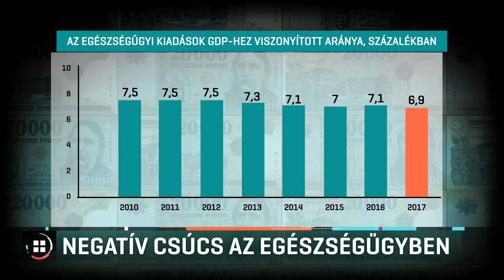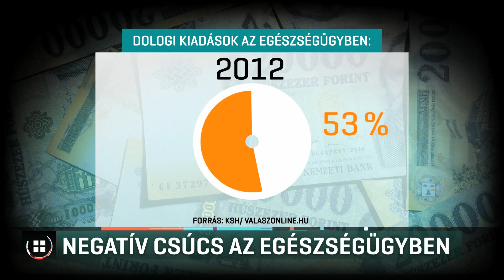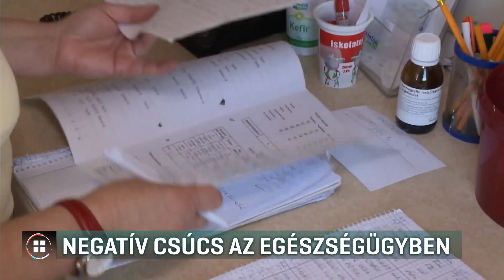Negatív csúcsot döntött az egészségügy 19-08-26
Negatív csúcsot döntött az egészségügy. Először esett a GDP 7 százaléka alá az egészségügyre fordított kiadás. Ennek ráadásul csaknem egyharmadát a betegek fizetik, csak a fennmaradó kétharmadát állja az állam. A valaszonline.hu szerint ez derül ki a KSH legfrissebb, 2017-es statisztikákájából.